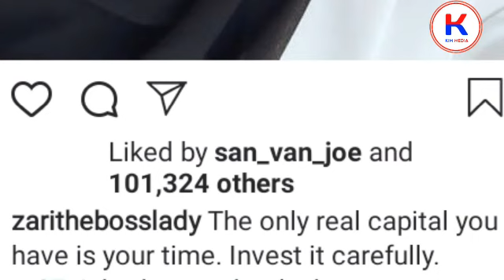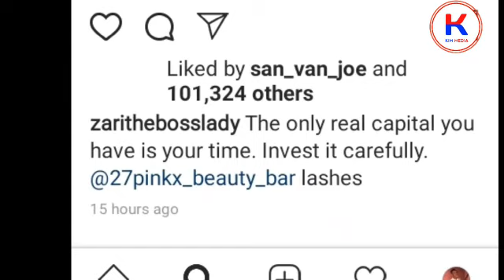Penzi Limenoga Zari na Diamond washindwa kujizuiya Hisia Zao Mahaba Mazito Nje Nje/Utapenda wapalili